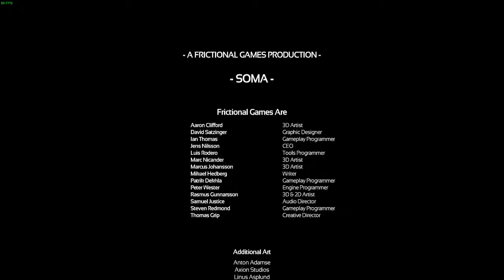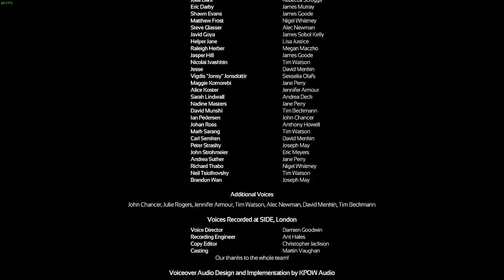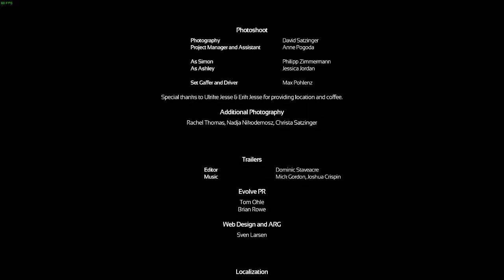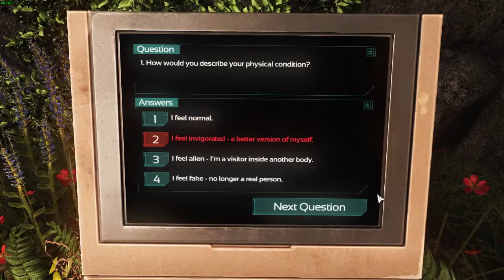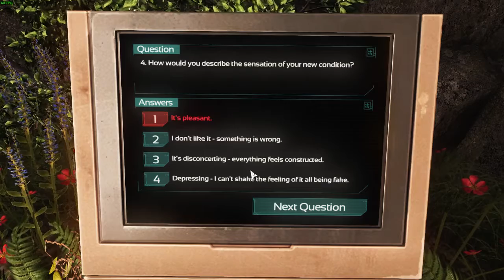Let's Play SOMA | Ep 12 Finale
Taken from a livestream. We take the Ark to its destination and prepare to board it and get out.